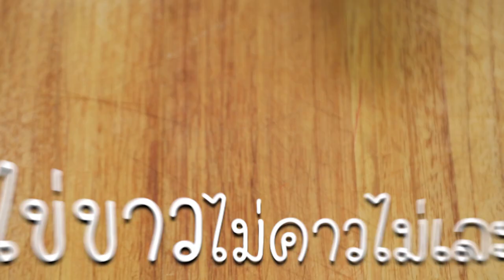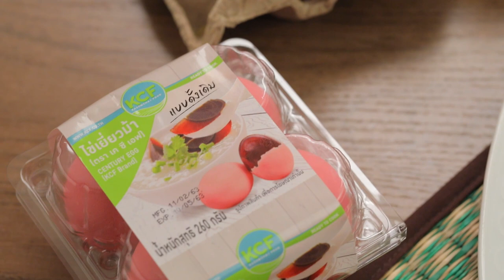ผัดขี้เมาไข่เยี่ยวม้า สูตรเด็ด..ทำง่าย..สไตล์ "อ.ยิ่งศักดิ์"